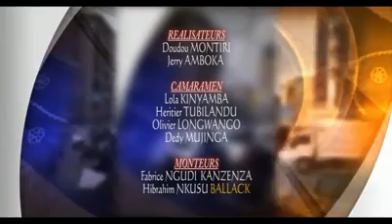JOURNAL LOKOLE CCTV 28.06.2022